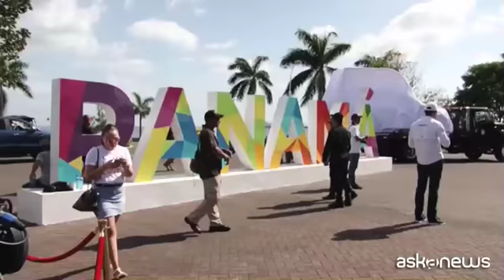Il Papa a Panama a fine gennaio, arrivata la papamobile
Roma, (askanews) - E' arrivata, accolta da una grande festa, la papamobile che sarà utilizzata da Francesco in occasione del suo viaggio a Panama, per la Giornata Mondiale della Gioventù, in programma dal 22 al 27 gennaio.
La papamobile è stata svelata e lunghi applausi hanno accompagnato il gesto. L'auto scoperta è un regalo del popolo panamense.